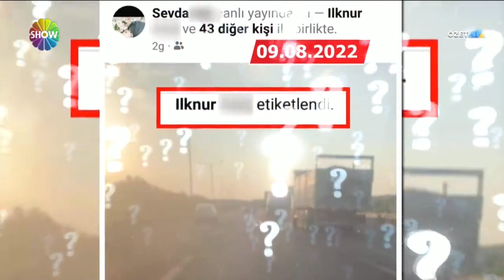Didem Arslan Yılmaz'la Vazgeçme 465. Bölüm Özeti